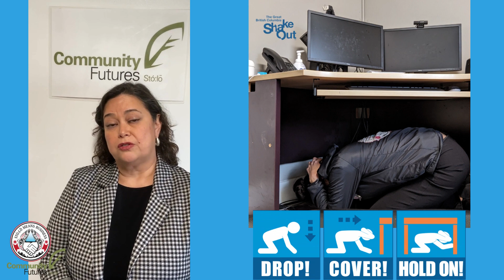Emergency Preparedness Video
SCF General Manager, Rocio Zielinski, is speaking about the importance of earthquake preparedness.  Rocio grew up in Los Angeles and has firsthand experience when being in an earthquake.

The SCF Team participated in the BC Shake Out on October 19th, 2023. To get you and your business prepared for the “big one”, Indigenous entrepreneurs can register for our FREE emergency business preparedness workshop taking place on October 27th, 2023 from 9:00 am to 10:30 am via Zoom.